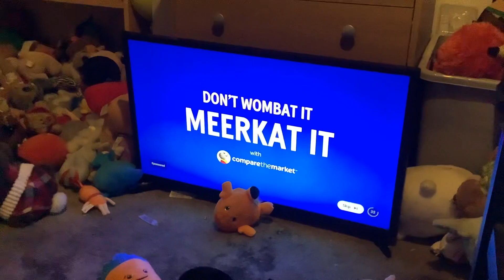New Compare the meerkat ad ​⁠